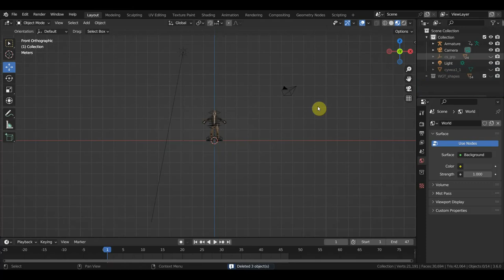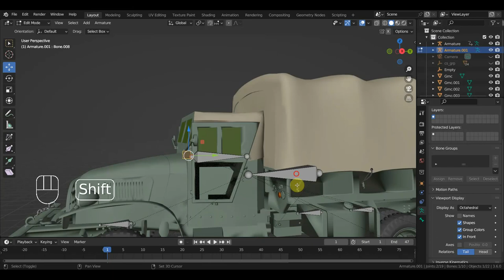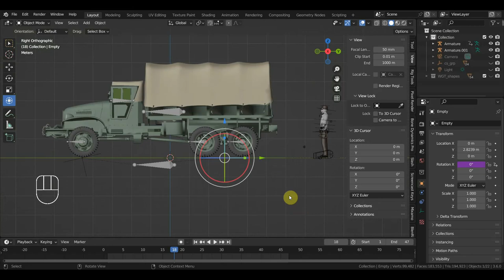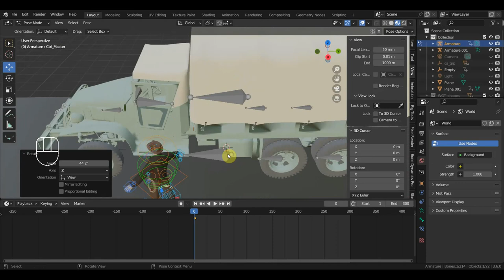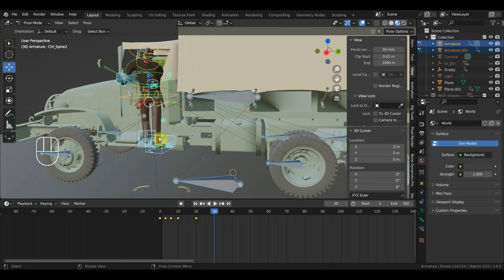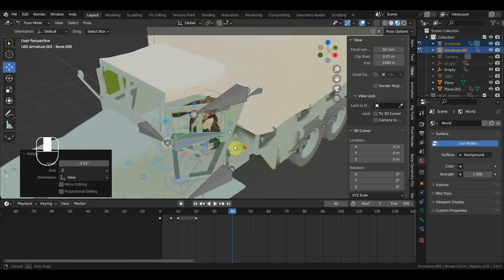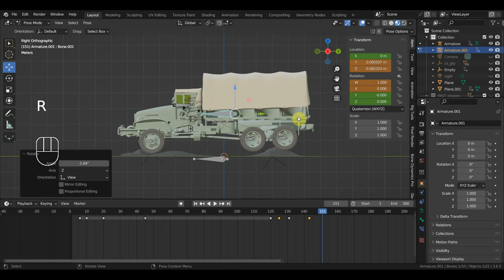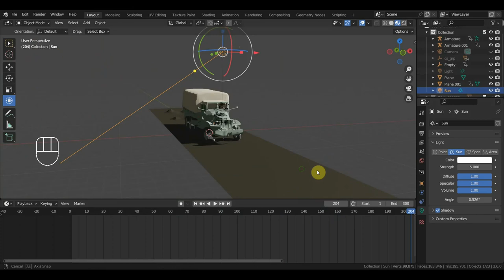BLENDER 3.6 Быстрый ригг машине